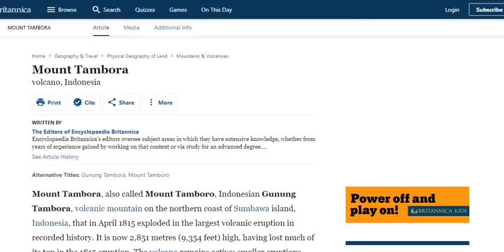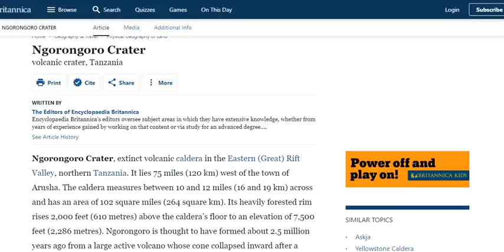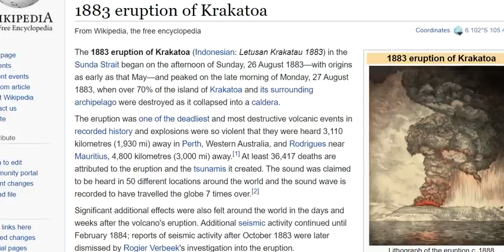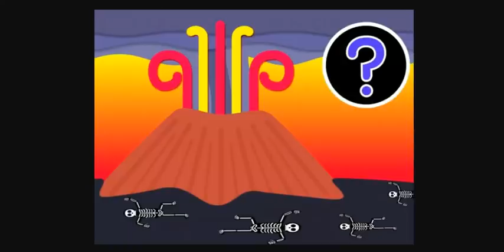What If All The Super Volcanoes Erupted At Once? - Humanity Would Be Deafened - Food Would Be Scarce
What is a super volcano? What is a super eruption?

Bitcoin: 17NV3vtcQhRnsRnjckCcYkKVEUcnirKQ62